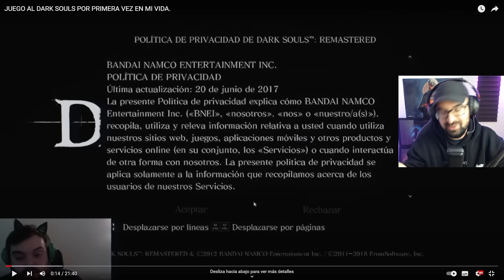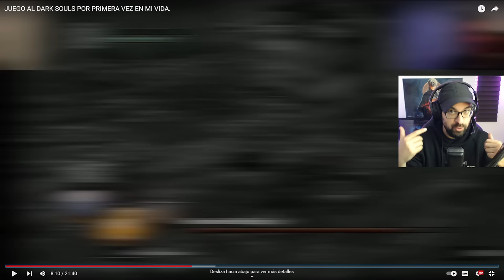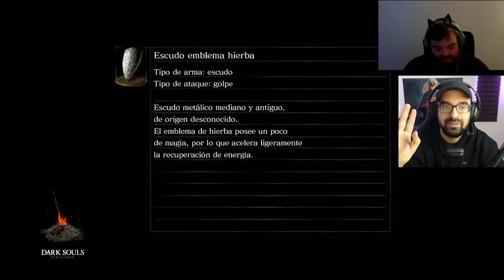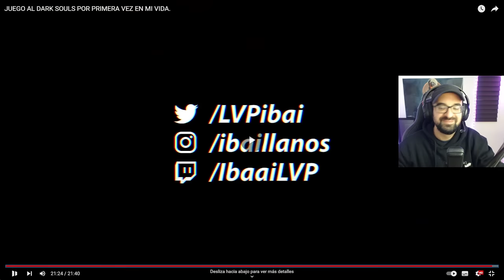ANALIZAMOS la PRIMERA PARTIDA de IBAI en DARK SOULS